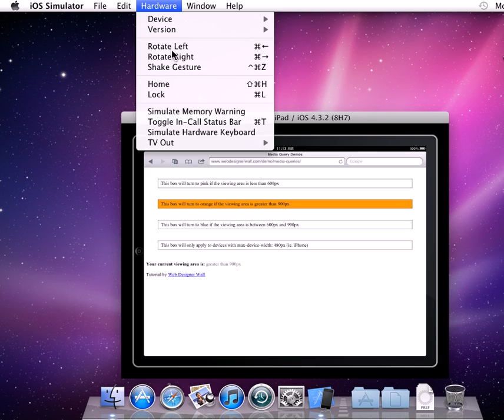CSS media quesries not working on iOS simulator